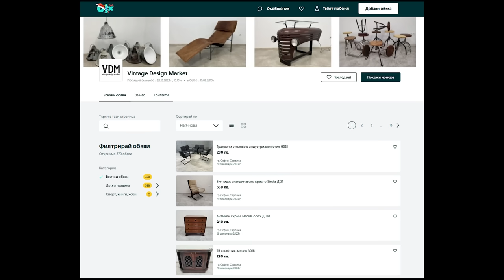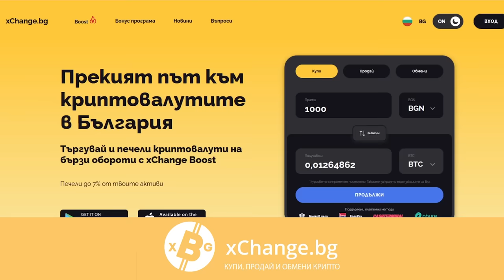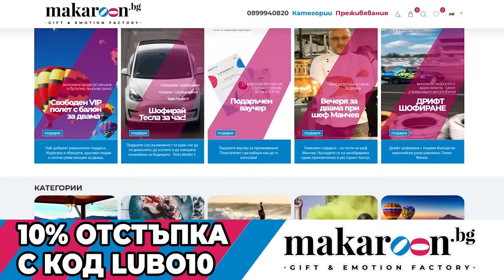Roast на Любомир Жечев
✅Купи незабравимо изживяване с промо код LUBO10 за 10% отстъпка от

ℹ️ Някои от линковете по-горе са т.нар. affiliate линкове, което значи, че при евентуална ваша регистрация или покупка от тях, аз ще получа възнаграждение, което няма да е за ваша сметка.